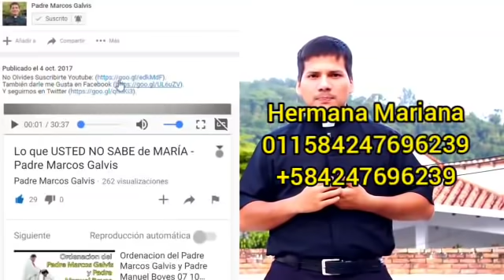EVANGELIO DE HOY Miercoles 30 de Septiembre 2020 con el Padre Marcos Galvis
El Padre Marcos Galvis comparte con nosotros el EvangelioDeHoy Miercoles 30 de Septiembre 2020, San Lucas 9, Versículos 57-62.

En aquel tiempo, mientras iban de camino Jesús y sus discípulos, le dijo uno: “Te seguiré adonde vayas”. Jesús le respondió: “Las zorras tienen madrigueras, y los pájaros nido, pero el Hijo del hombre no tiene donde reclinar la cabeza”. A otro le dijo: “Sígueme”. Él respondió: “Déjame primero ir a enterrar a mi padre”. Le contestó: “Deja que los muertos entierren a sus muertos; tú vete a anunciar el Reino de Dios”. Otro le dijo: “Te seguiré, Señor. Pero déjame primero despedirme de mi familia”. Jesús le contestó: “El que echa la mano al arado y sigue mirando atrás no vale para el Reino de Dios”.

Porque no sólo de pan vive el hombre sino de toda palabra que sale de la boca de dios el evangelio del día con el padre  marcos galvis

"Las zorras tienen madrigueras y los pájaros nidos pero el hijo del hombre no tiene dónde reclinar la cabeza" dice el señor

En el nombre del padre y del hijo y del espíritu santo amén lectura del libro de job capítulo 9 versículo del uno al doce y del 14 al 16 job tomó la palabra y les dijo a sus amigos sé muy bien que el hombre no puede hacer triunfar su causa contra dios si el hombre pretendiera entablar pleito conél de mil cargos que dios le hiciera no podría rechazar ninguno el corazón de dios es sabio y su fuerza es inmensa quien le ha enfrentado y ha salido triunfante en un instante de squas a las montañas y sacude los montes con su cólera él hace re temblar toda la tierra y la estremece desde sus cimientos basta con que dé una orden y el sol se apaga esconde cuando quiere a las estrellas él solo desplegó los cielos y camina sobre la superficie del mar él creó todas las constelaciones del cielo la osa orión las cabrillas y las que se ven en el sur él hace prodigios incomprensibles maravillas sin número cuando pasa junto a mí lo veo cuando se aleja de mí lo siento si se apodera de algo quien se lo impedirá quien podrá decirle qué estás haciendo si dios me llama a juicio como podía yo rebatir sus acciones aunque yo tuviera razón no me quedaría otro remedio implorar su misericordia si yo los citará a juicio y él compareciera no creo que atendiera a mis razones

Al salmo responderemos todos señor que llegue hasta ti mi súplica todo señal que llegue hasta que aplica todo el día te invoco señor y tiendo mis manos hacia ti harás tú maravillas por los muertos se levantarán las sombras para darte gracias todo señor que llegue hasta aquí se aplica se anuncia en el sepulcro tu lealtad o tu fidelidad en el reino de la muerte se conocen tus maravillas en las tinieblas o tu justicia en el país del olvido todo señor que llegue hasta te nuez súplica pero yo te pido ayuda señor por la mañana irá a tu encuentro mi súplica porque señor me rechazas y aparta de mí tu rostro señor que llegue hasta mí y acá

El señor este con todos ustedes

Mis hermanos les anuncio la buena noticia de nuestro señor jesucristo según san lucas

En aquel tiempo mientras iban de camino jesús y sus discípulos alguien le dijo te seguiré a donde quiera que vayas eso le respondió las zorras tienen en madrigueras y los pájaros nidos pero el hijo del hombre no tiene en dónde reclinar la cabeza a otro jesús le dijo sígueme pero él le respondió señor déjame ir primero a enterrar a mi padre jesús le replicó deja que los muertos entierren a sus muertos tú ve y anuncia el reino de dios y otro le dijo seguiré señor pero déjame primero despedirme de mi familia eso le contesto el que empuña el arado y mira hacia atrás no sirve para el reino de dios

Evoquemos queridos hermanos la presencia del espíritu santo sobre nuestra vida pidámosle a él que nos asista pidámosle al espíritu santo que nos acompañe que preparen nuestro corazón y nuestra mente el terreno para sembrar las semillas de su palabra que nos haga tierra fértil que nos haga buena tierra por eso vamos a pedirle al señor que envíe su santo espíritu en este día que nos ilumine en la predicación de su palabra que nos ilumine en la evangelización ustedes y yo tenemos un compromiso con dios es el de predicar la palabra de dios jesús nos envía vayan por todo el mundo a predicar la palabra de dios...